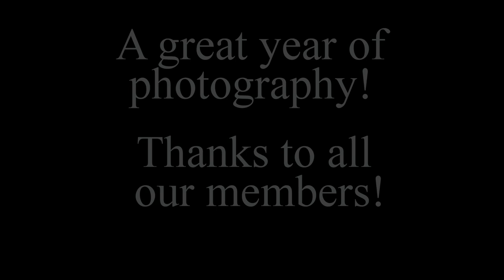Image of the Year Competition 2019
FMCC Image of the Year Competition 2019